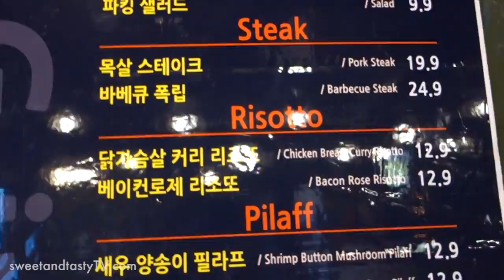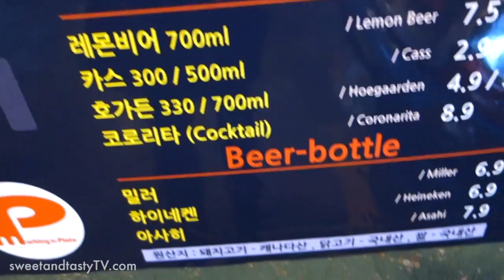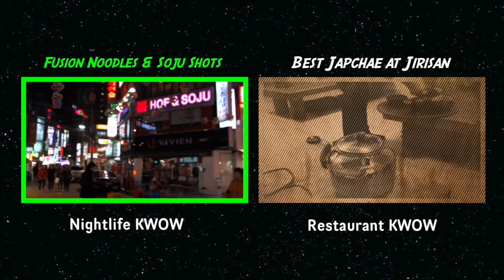Celebrity Sighting & Pork Steak (KWOW #119)